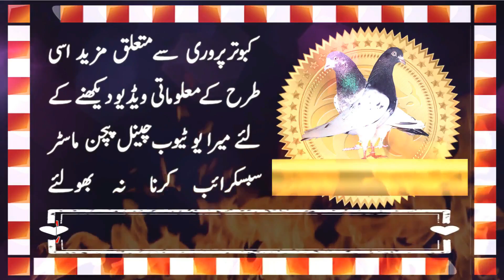After a Long Flight in 46 Temprature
People ho have spend time in gulf knows the hot weather conditions of Gulf.In this video you are watching the condition of a pigeon who came home after a long flight in 46 temperature.You are watching this video under the banner of youtube channel pigeon master.